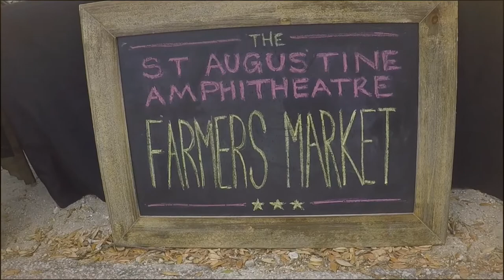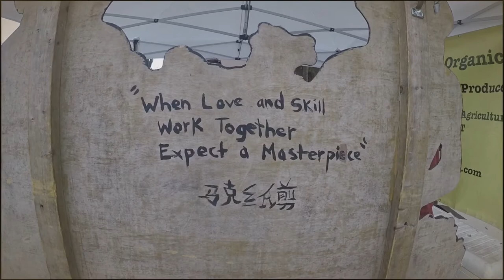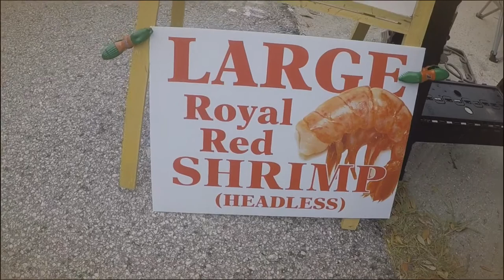Saint Augustine Amphitheater Farmers Market